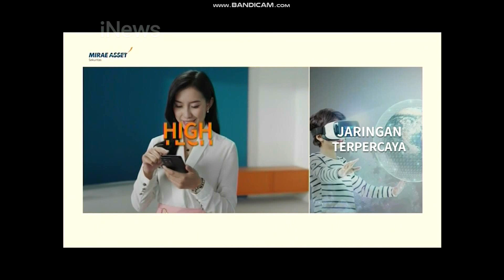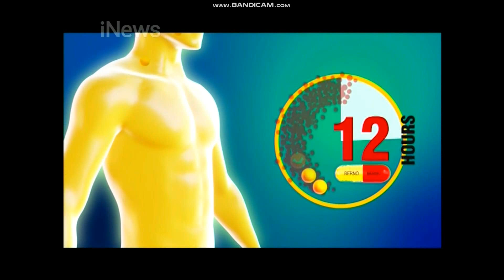Jeda Iklan iNews 1 September 2021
ARTID dapat diakses di situs web melalui Announcement ART-ID: Mulai Jumat 8 Oktober 2021 Pukul 00:00 WIB, ART-ID akan mengaktifkan Komentar seluruh Video atas Milik ART-ID dan Perlindungan Ketat Konten ART-ID atas Hak Cipta MedIntMediaPI.